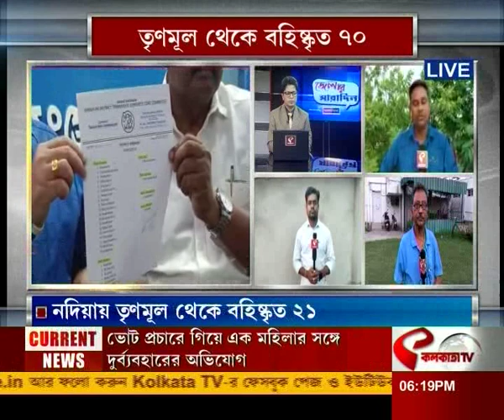District Top News | দেখে নিন জেলার গুরুত্বপূর্ণ খবরগুলি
website link for this copy :
@Kolkata Tv